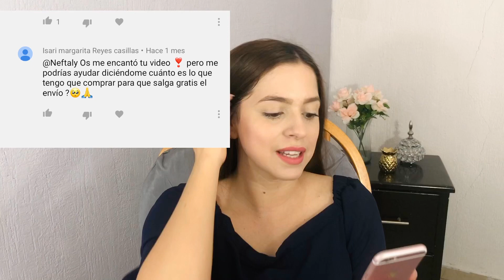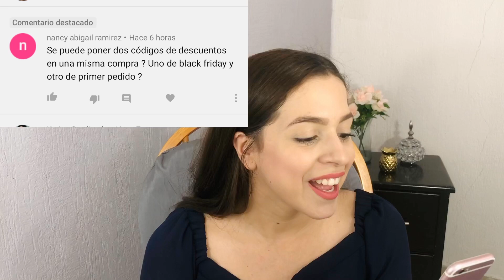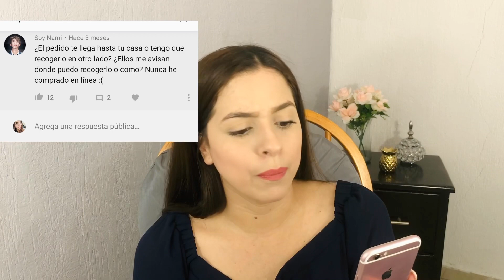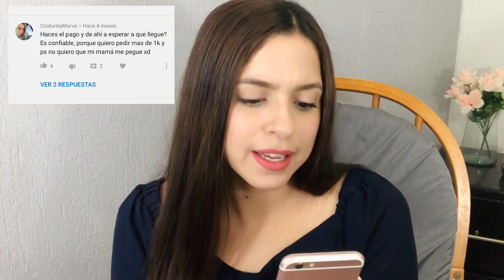¿ COMO COMPRAR EN SHEIN MÉXICO ? 🔥CONTESTANDO SUS PREGUNTAS | Neftaly Os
CÓMO COMPRAR EN SHEIN MÉXICO 🔥🇲🇽

Hola bellezas! Bienvenidas a mi canal! En este video les muestro como hacer compras en SHEIN MÉXICO PASO A PASO  esta tienda de ropa por internet que es Shein México !!!

Si quieres saber si vale la pena comprar ropa Online? quédate a verlo !

•En este canal podrás encontrar todo lo que representa a una mujer , es una combinación de belleza & Maternidad , tutoriales  de peinado, consejos de cabello, belleza, mascarillas, consejos para mamás, experiencias de mamás, contenido sobre maternidad , organización, entre otras cosas , espero y pases un buen rato en este

✅VESTIDOS DEL VIDEO🔻

▪️Vestido azul con olanes ▪️

👗 VENTA DE MI CLOSET ( NUEVO Y USADO )
GoTrendier  ¡Te va a gustar este clóset de neftyosu en GoTrendier!

Siempre se la mejor Versión de tí !

Love,Neftaly Os ♥️

| DE SOBRE TODA COSA GUARDADA , GUARDA TU CORAZÓN , PORQUE DE EL EMANA LA VIDA |